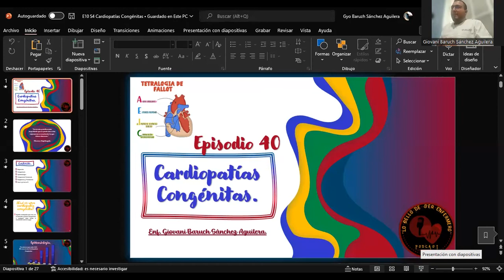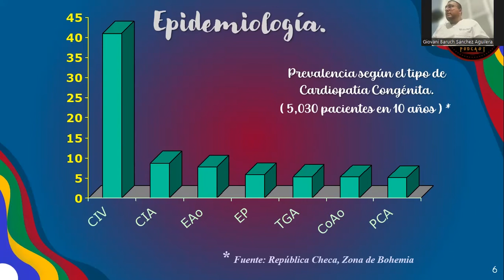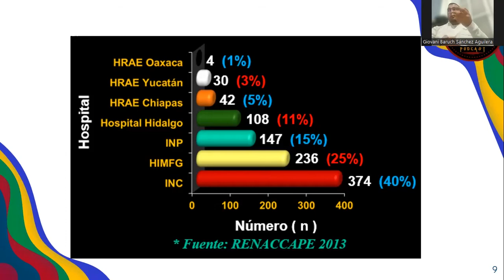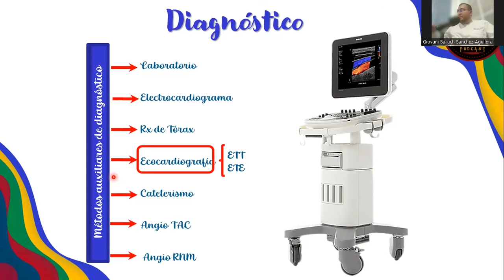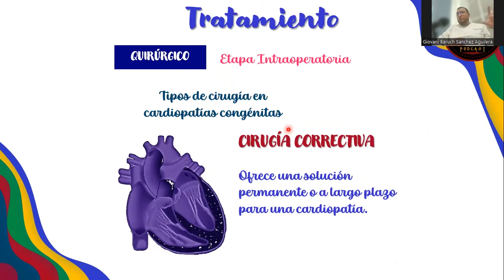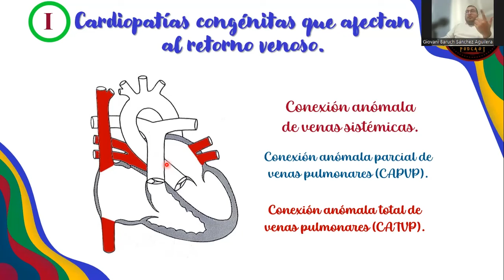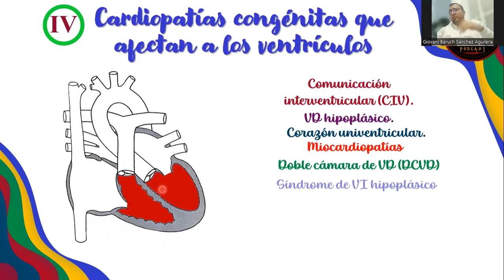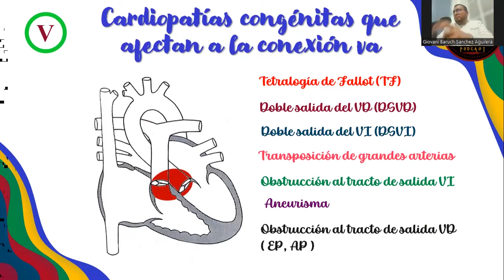Episodio 40 | Cardiopatías Congénitas | Lo Bello de Ser Enfermero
En este episodio especial, les explicamos un poco acerca de las cardiopatías congénitas, esperen nuevos episodios explicándoles a profundidad algunas de las cardiopatías mencionadas en el episodio.